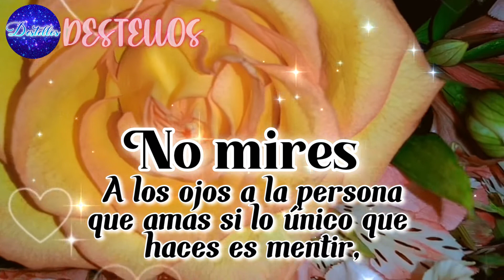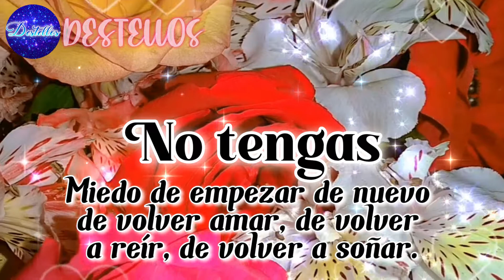🦋❤️SUELTA Y DEJA IR TODO AQUELLO QUE NO FUNCIONA EN TU VIDA 🌹 ✨ “El verdadero significado del amor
Suelta y deja ir todo aquello que no funciona en tu vida, escucha esta  linda reflexión de vida con frases positivas para ti, recuerda siempre que el amor no se trata de cambiar tu esencia para convertirte en la persona perfecta para alguien más, el amor se trata de coincidir con una persona que te  ayude a descubrir la mejor versión de ti.

❤️Vídeos recomendados
HERMOSO MENSAJE DE MOTIVACIÓN ❤️✨Que tocara tu alma y corazón Escucha esta linda REFLEXIÓN DE VIDA